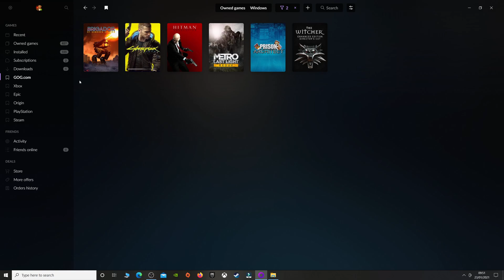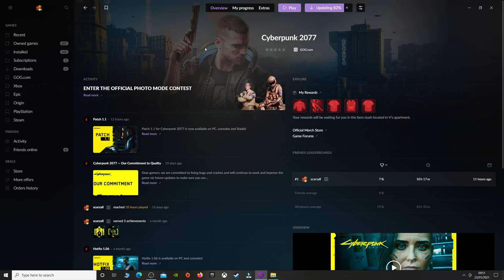Cyberpunk 2077 Update Stuck At 57% In GOG? Try This!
Add Me On:
PSN @SCARZALL
Steam @scarzall
XBL @SCARZALL